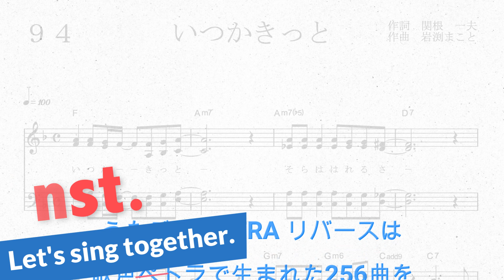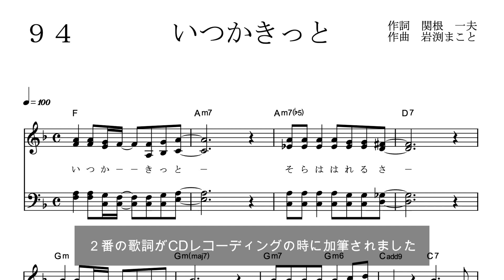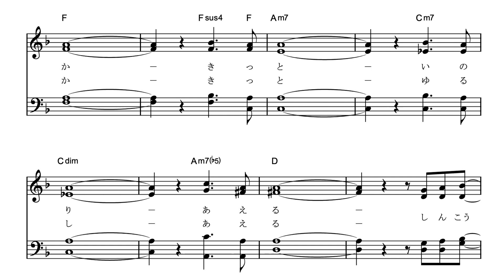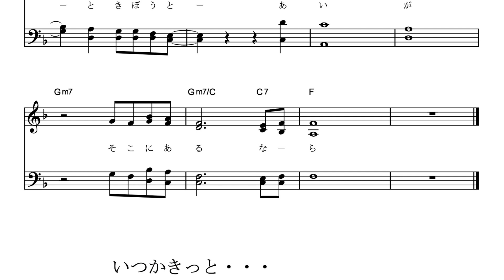いつかきっと Inst.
いつかきっと   歌声ペトラ94番  Inst.
（キーはB♭です）
オリジナルの楽譜は以下のURLからDLできます

1996年頃のことになりますが、日本語生まれ賛美歌がもっとあってもいいじゃないか！ということで、関根一夫作詞、岩渕まこと作曲による賛美歌を毎月発表することになりました。その会の名前が『歌声ペトラ』です。